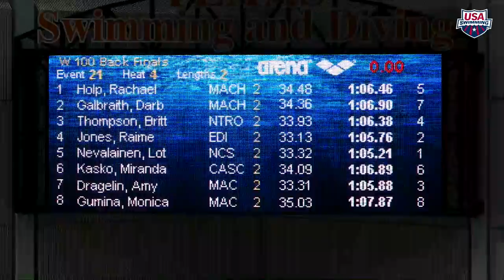Women’s 100m Back D Final | 2017 arena Pro Swim Series at Austin